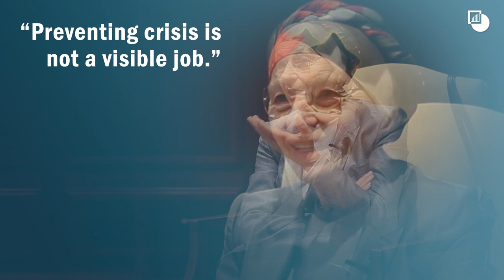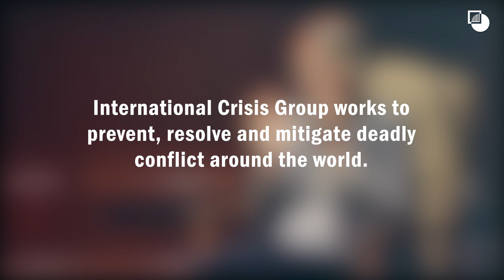Why Conflict Prevention Matters: A Conversation with Emma Bonino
Emma Bonino, member of Crisis Group's Board of Trustees, talks about her own experience working in conflict prevention and why that experience showed her the value of Crisis Group's work for international policy makers.